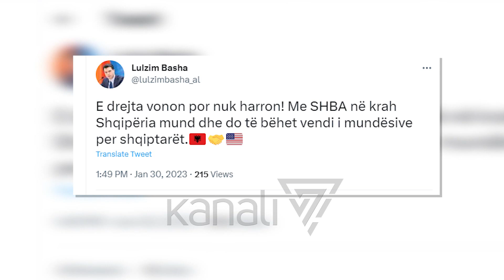BERISHA DO “KOKËN” E EDI RAMËS, I KËRKON DORËHEQJEN PËR “McGONIGAL” - News, Lajme - Kanali 7